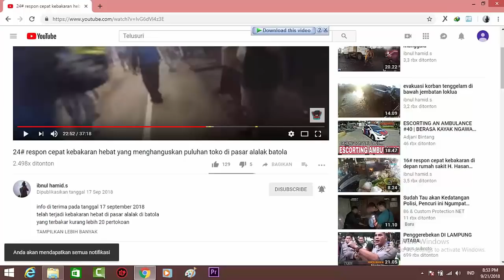45# respon cepat jaya 65 TKM jalan gatot subroto